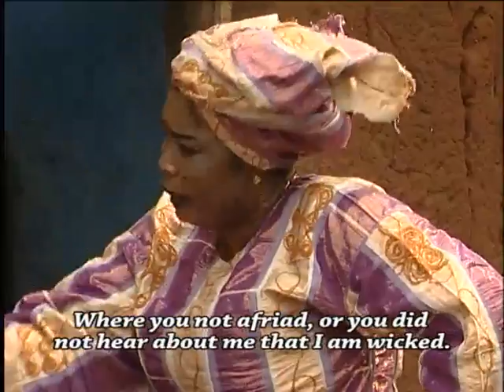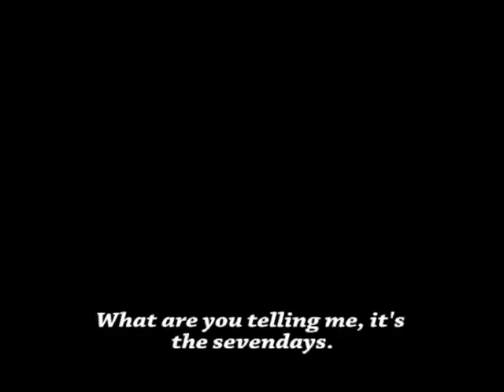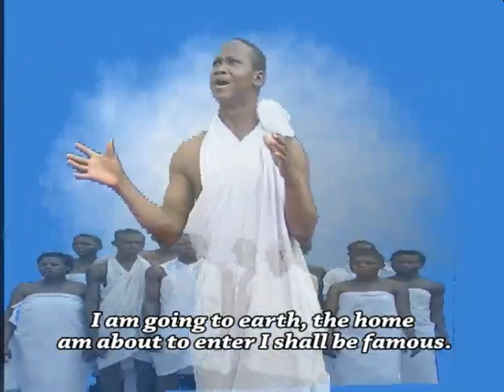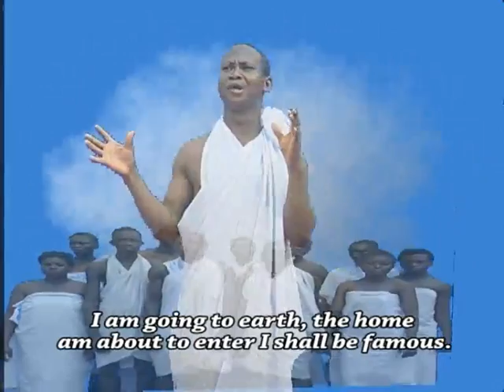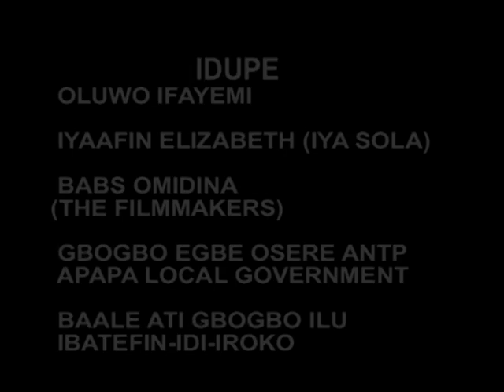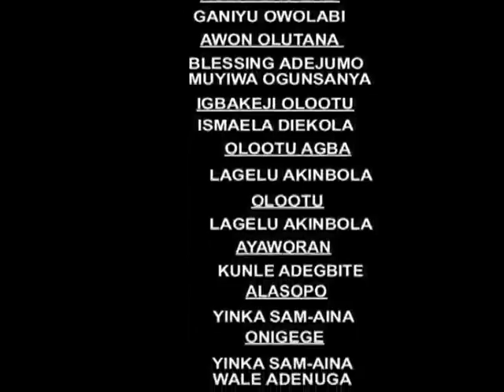AYANMO EDA - YORUBA NOLLYWOOD MOVIE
A madman paid Odeyemi a visit, he was warned beforehand not to look down but accept the strange visitor and he complied. During this visit, the supposed madman revealed a secret to him unknown to him that his wives were eavesdrooping.

Starring: Sikira Adeshina, Babatunde Omidina, Yinka Quadri, Serifat Ilerika, Folake Aremu

Producer: Lagelu Akinbola